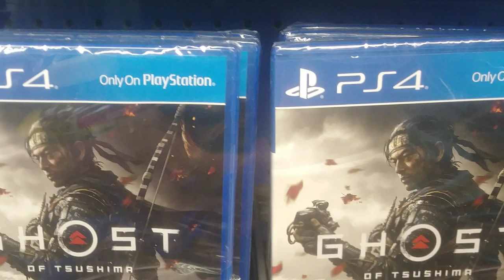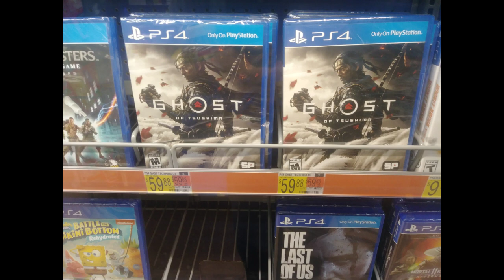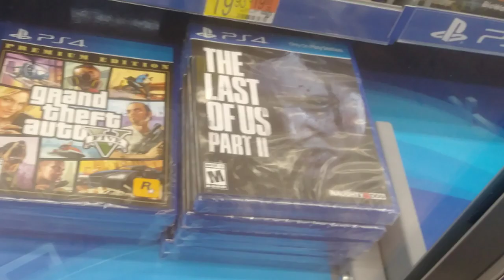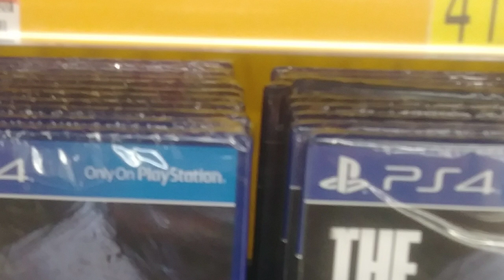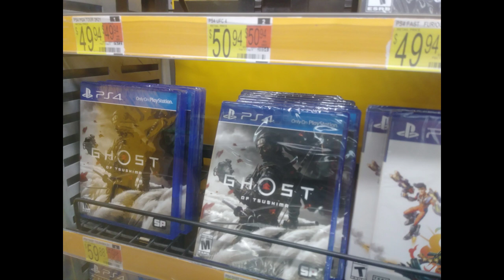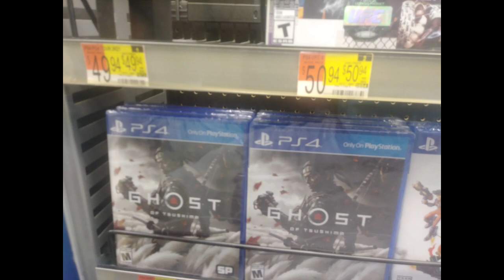Last of us part 2 vs Ghost of tsushima round 2.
So checked out more Wal-Mart's to see how ghost of tsushima and the last of us part 2 has been doing and wow. Found some crazy results.